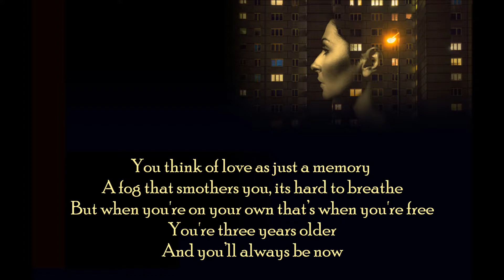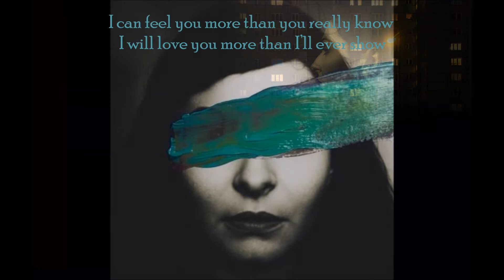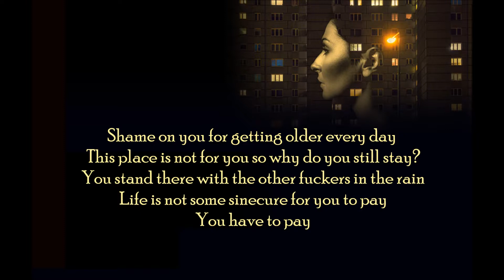12 3 Years Older - Steven Wilson (Lyrics)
My 12 Top Song of 2015